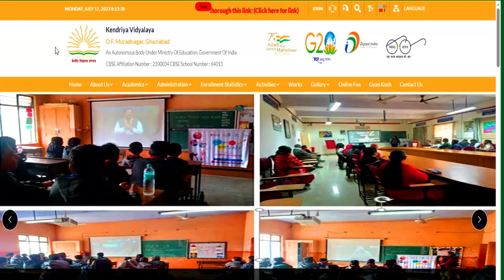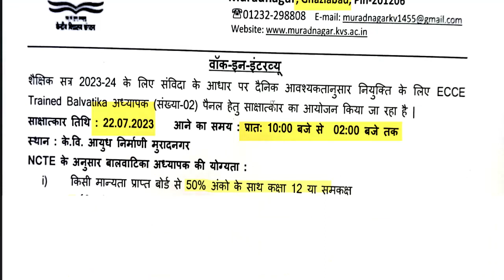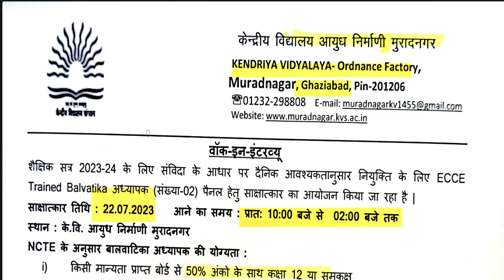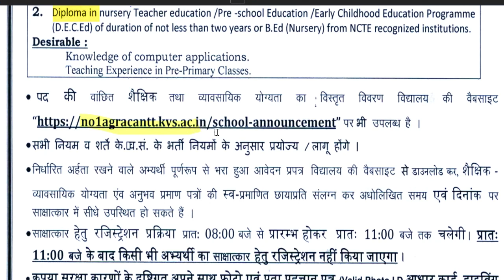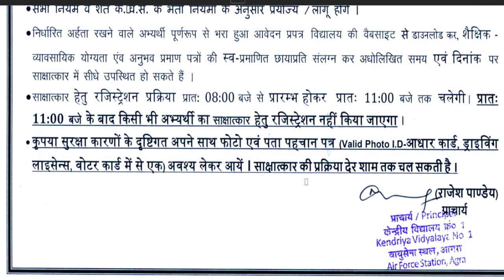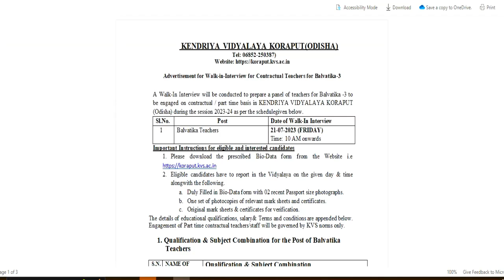5 KVS balvatika teacher vacancy || Age ,Qualification ,salary || how to apply detail in video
5 KVS balvatika teacher vacancy || Age ,Qualification ,salary || how to apply detail in video
1241 POST || KASTURBA GANDHI BALIKA VIDHYALAYA TEACHER RECRUITMENT || COMPLETE INFORMATION1241 KGBV TEACHER

Link :: koraput.kvs.ac.in
Link ::bargarh.kvs.ac.in
Link ::muradnagar.kvs.ac.in
Link ::afsmemaura.kvs.ac.in
Link ::no1agracantt.kvs.ac.in